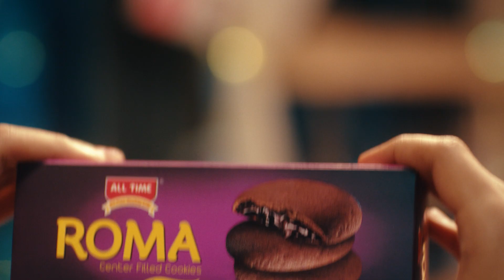Gaibo Tomar Jonno | শত্রুর মুখোমুখি গাওন | DeeptoPlay | korean bangla drama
All Time Roma নিবেদিত দক্ষিণ কোরিয়ান জনপ্রিয় সিরিজ "গাইবো তোমার জন্য"
দেখুন সম্পূর্ণ ফ্রিতে দীপ্ত প্লেতে

DeeptoPlay, the online video streaming Over The Top (OTT) platform of Deepto TV (Kazi Media Limited) that brings entertainment including original features, live TV, catch up TV, lifestyle shows, children''s programmes, exclusive short series and acclaimed plays - it’s unlimited entertainment in the language that sounds like home. We provide you both free and subscription based service that allows our end users to access entertainment content including movies and series streamed over the internet to certain Devices. All you need is a compatible connected device.

and applications for downloading on mobile, tablet, laptop, desktop, etc. are available on the Google Play Store and Apple App Store.

Address: Deepto TV, 7/A/GA, Tejgaon Industrial Area, Dhaka 1208